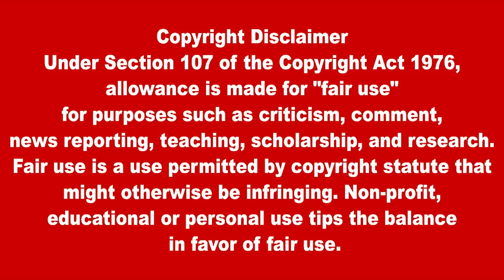மதியநேர பிரதான செய்திகள் 17.08.2022 | Today Sri Lanka Tamil News | Thayagam Tamil News